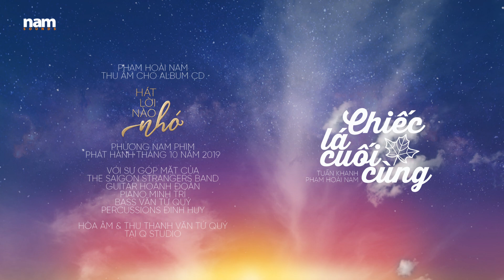Chiec la Cuoi Cung Tuan Khanh